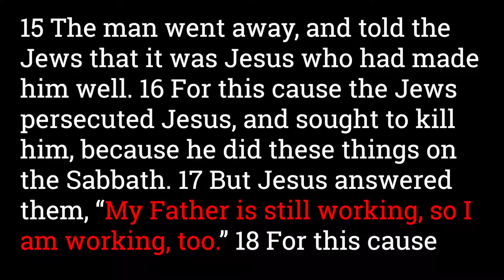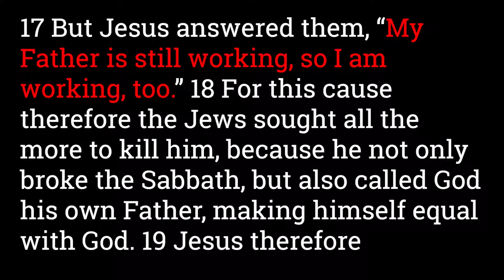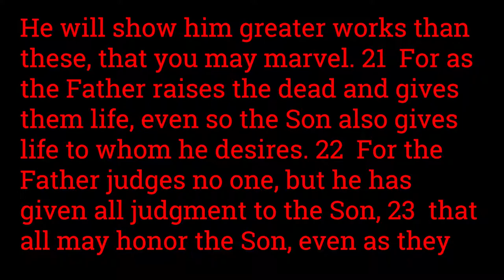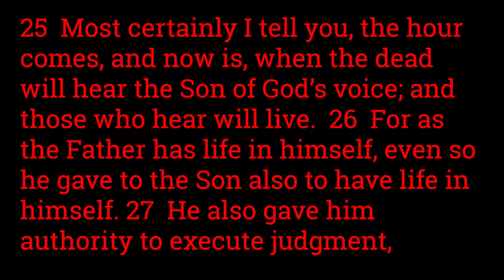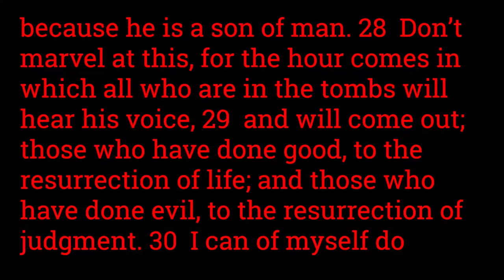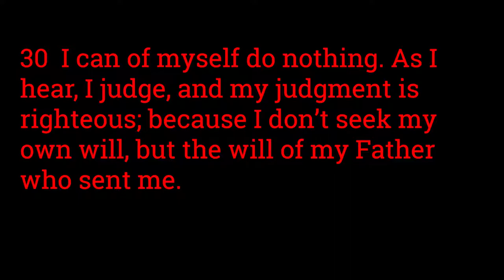John 5:15-30 The Authority of Jesus